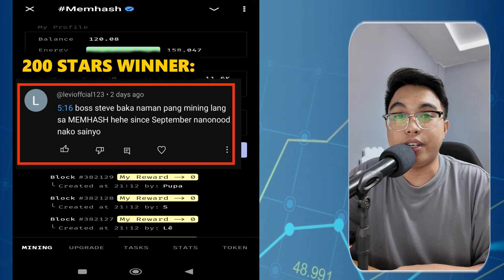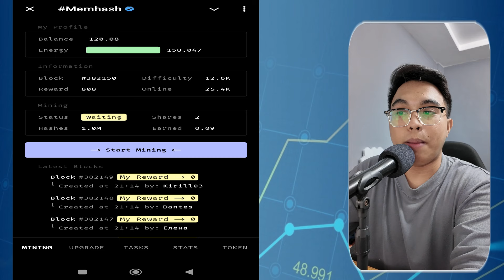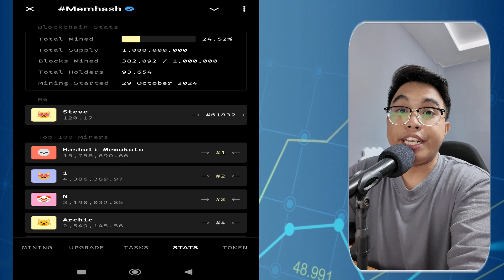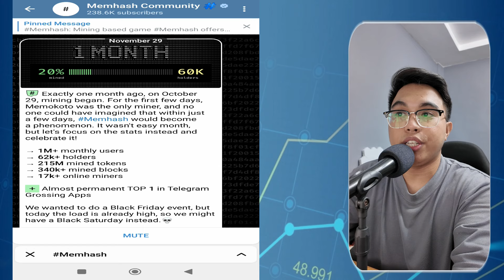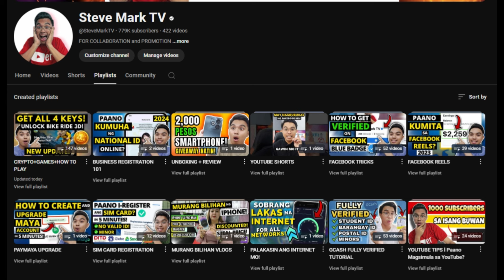MEMHASH TOKEN MINING! FREE 200 STARS GIVEAWAY! POTENTIAL 5K-100K AIRDROP SOON! MEMHASH MINING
Posible na kumita ng 5k to 100k sa Airdrop sa Mining game on telegram! Free 200 Stars!